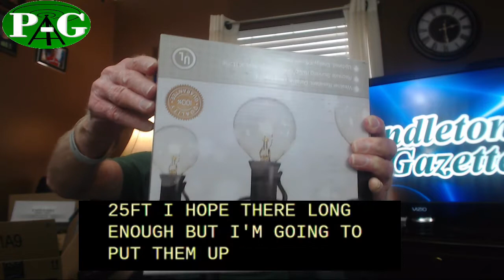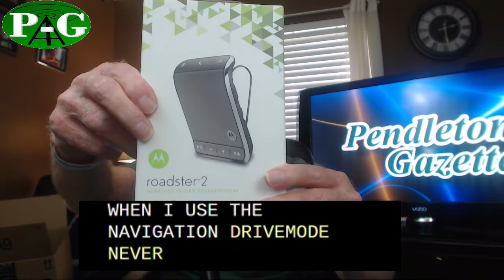Items I Received From Amazon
Here’s a list and links to the items I received from Amazon

LINK: Car Mount Holder

LINK: NewEar™ High Quality Digital Ear Hearing Amplifier

LINK: Amazon Fire TV Stick with Alexa Voice Remote

LINK: Good Vibrations Meteor 410 Stretch Strong Arm Weight Absorbing Bungee Trimmer Strap

LINK: 2-Upgrade Solar Powered Motion Sensor Lights

LINK: Motorola Roadster 2 Wireless In-Car Speakerphone

LINK: i-Blason Galaxy S8+ Plus Case

LINK: Deneve Globe String Lights with G40 Bulbs (25ft.)

The Pendleton-Gazette Consumer News Magazine is a Consumer News publication located in Pendleton, Indiana.